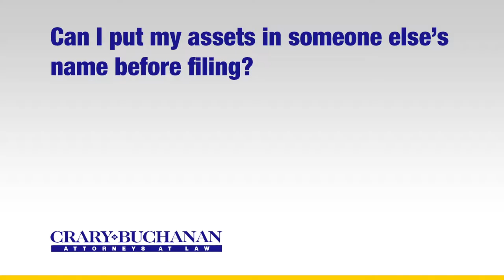Can I put my assets in someone else's name before filing? (2)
Can I put my assets in someone else's name before filing? (2) | Crary Buchanan Attorneys at Law | Personal Injury Law | 759 South Federal Highway, Suite 106, Stuart, Florida 34994 | | Dedicated Legal Advocates Since 1927